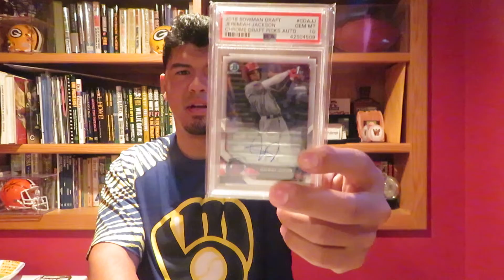First Break Info and A Top Prospect Lot!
First Break is almost full! Mosaic Basketball Hobby box is here and its almost time to rip! If you would like a spot let me know!
Two Card Mailday of one of my favorite under the radar Prospects, Jeremiah Jackson. High Ceiling guy for the Angels, could see him making a splash in the league very soon!